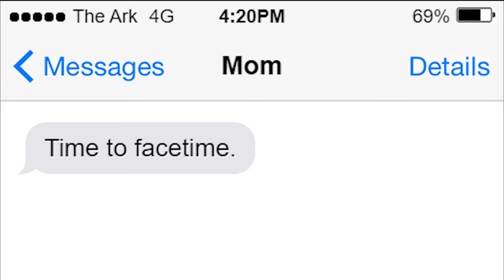Two Idiots Play Halo 3 on Legendary...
My friends first time playing Halo 3 on Legendary... What a game to remember!

I've Setup Channel Membership for as little as £0.99 a month!

[Current Available Perks]

Shout-out in Video Descriptions based on Tier of Subscription.
Exclusive Member only posts/Polls.
Used Thumbnails to use as Backgrounds.

[To be added to the Tier System]

Custom Badges for Higher Tiers.
Custom Emoji's to be enjoyed by all no matter the Tier.